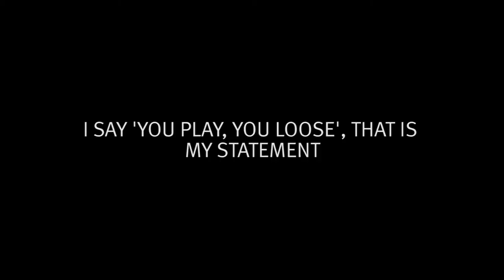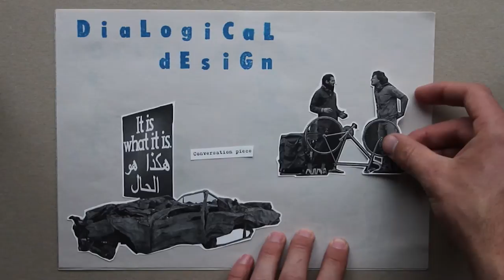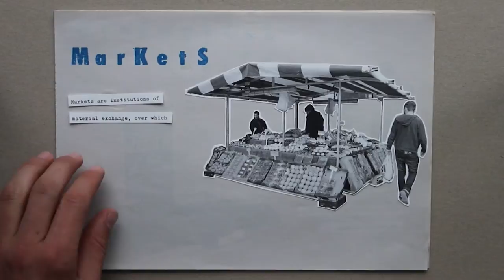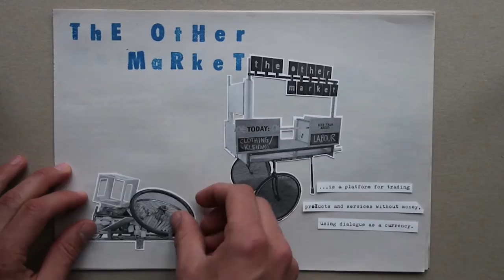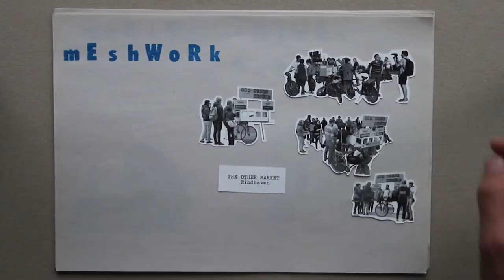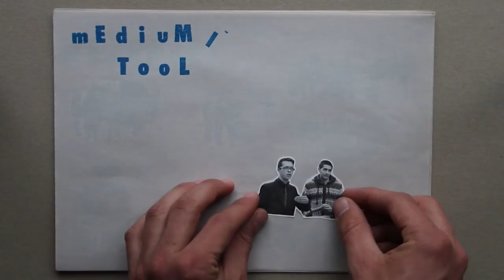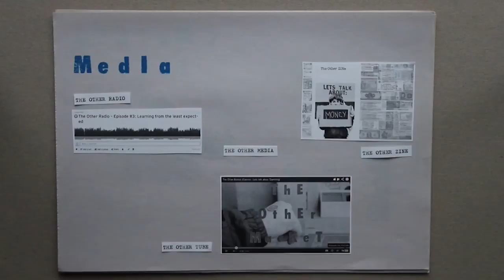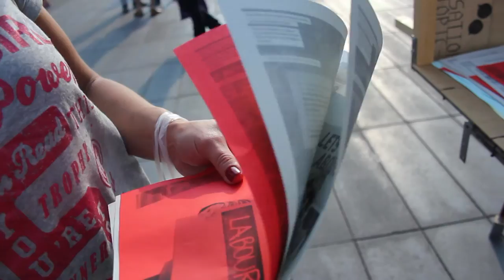It is what it is: The Other Market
A research project turns into a design project.
Starts as 'It is what it is', a research where I explore the margins of design, at the moment where we stop recognizing it as design.
It transforms into 'The Other Market', a platform for trading products and services without money, using dialogue as a currency.